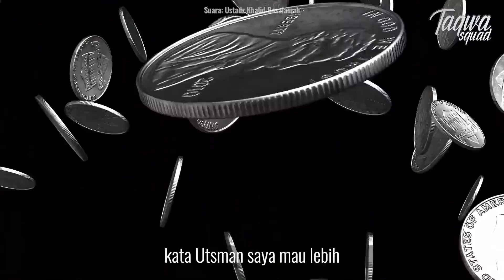Memberi Pinjaman Kepada Allah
Dari Abu Hurairah ra. yang berkata bahwa Rasulullah saw. bersabda:
Harta tidak akan berkurang karena shadaqah. Allah pasti akan menambah kemuliaan seseorang yang suka memaafkan. Juga tidaklah seseorang itu merendahkan diri karena Allah, melainkan ia akan diangkat pula derajatnya oleh Allah ‘Azzawajalla. (HR Muslim)
Bahkan masih banyak tanda-tanda dari Allah bahwa kita tidak akan miskin jika saling berbagi. Jika Allah yang berjanji maka tidak ada keraguan lagi di dalamnya. Mari, kita saling membantu saudara kita yang membutuhkan. Terlebih di masa-masa seperti ini yang banyak saudara-saudara kita yang serba kekurangan karena keadaan yang sangat menghimpit.
Mari jadi bagian dari Kebaikan, kamu bisa donasi melalui rekening dibawah ini.
Jangan lupa konfirmasi yaa..
Rekening Taqwa Squad (termasuk biaya operasional) :
Mandiri Syariah (BSM)
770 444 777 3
A.n Taqwa Squad Golden Future
BRI
Jika sudah berdonasi, jangan lupa konfirmasi ke nomor
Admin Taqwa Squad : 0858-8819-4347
📝 Mohon keikhlasan ikhwah fillah semua apabila donasi melebihi, maka akan di alihkan ke program-program kemanusiaan lainnya.
Jazakumullah khayran katsiraan
Allah yubaarik fiikum